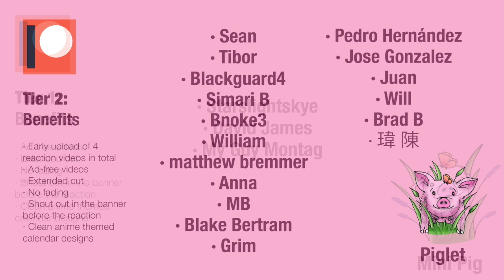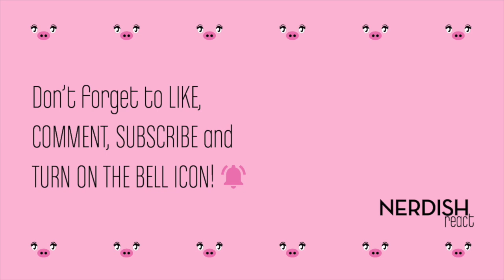FULLMETAL ALCHEMIST BROTHERHOOD Reaction 1x56 - "THE RETURN OF THE FÜHRER"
Wrath is here, and he's not in a good mood! 😱
Shuni hated to see him killing everyone that stood against him but at the same time she admitted that it was awesome to see how skilled he is 😣😦
She predicted that the one that was going to fight him was going to be Greed/Ling, because she feels that he's the only one that can defeat him... And when he appeared she was so happy! 😁
Also she was very scared to see how Father came out of his human body and now is more powerful that what Hohenheim thought 😵